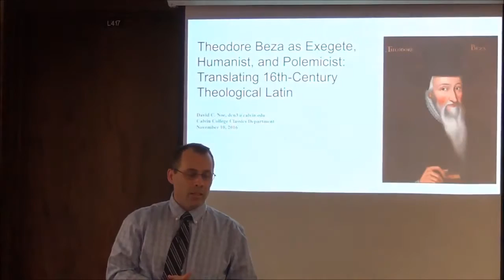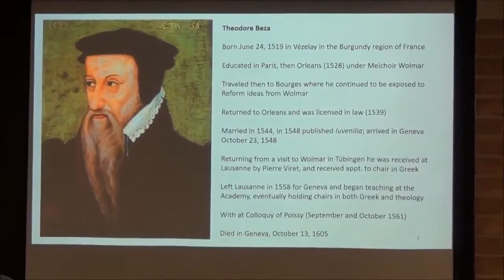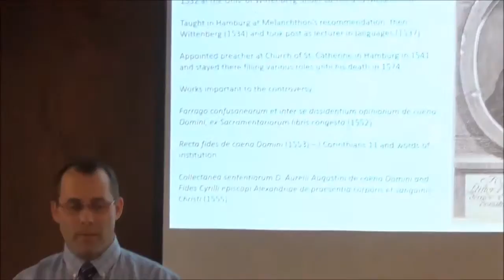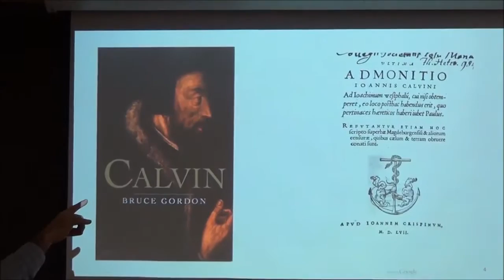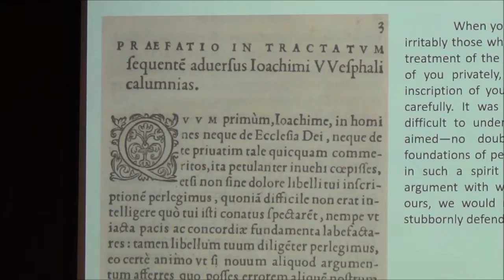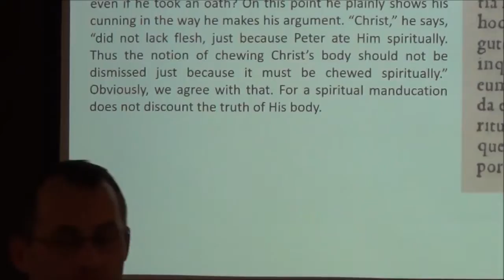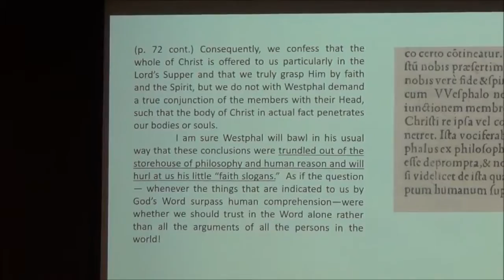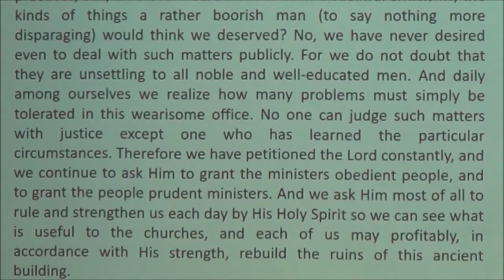David C Noe Lecture on Theodore Beza at the Meeter Center 11 2016